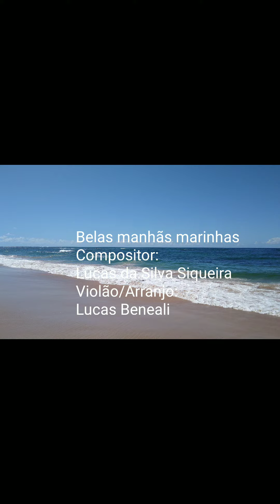Belas manhãs marinhas by Lucas Beneali